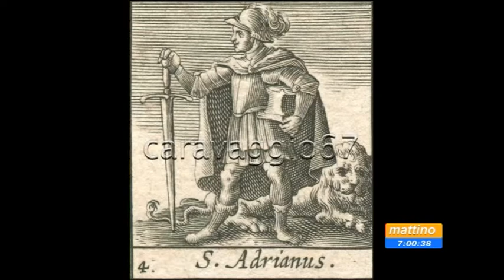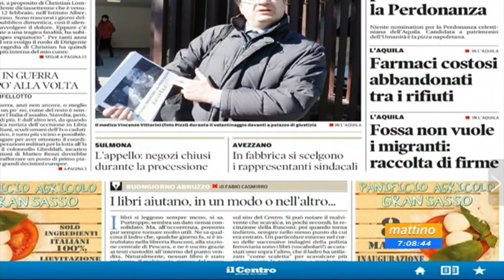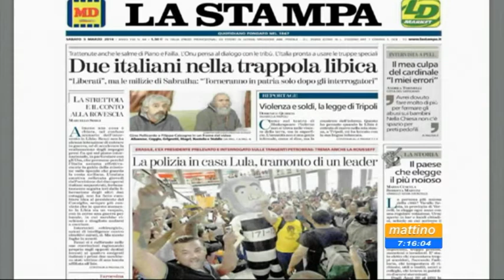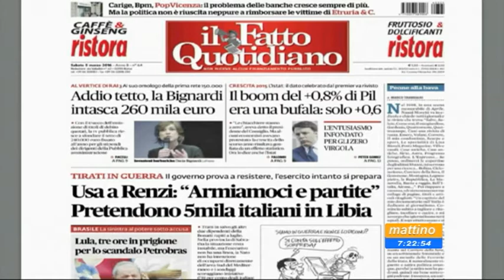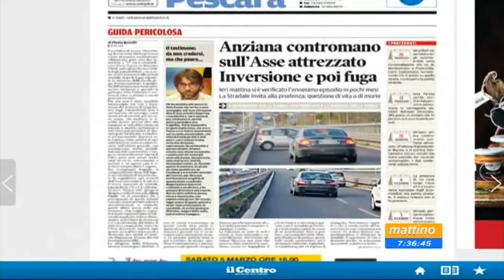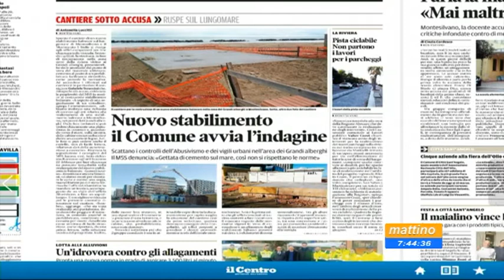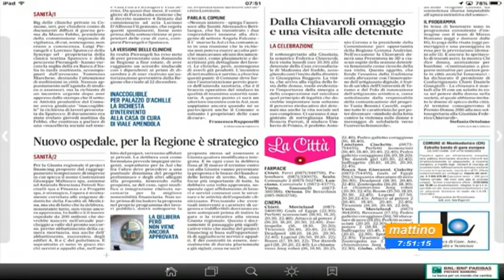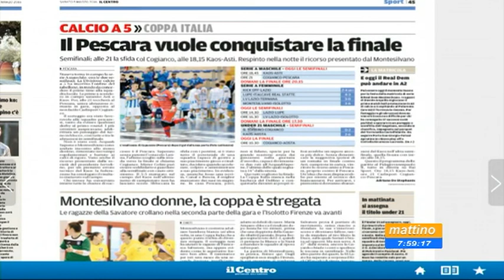Mattino 6 - Rassegna stampa - Sabato 5 marzo 2016